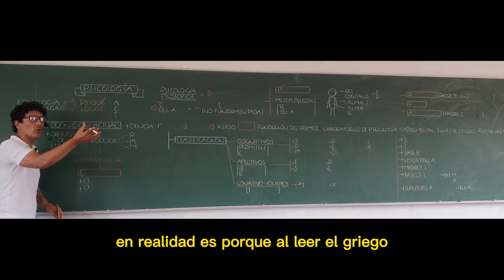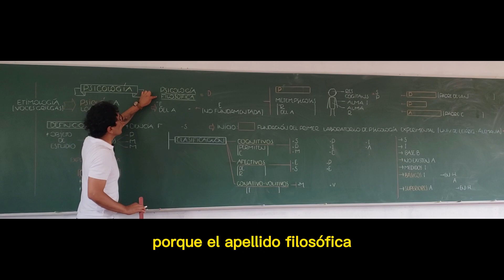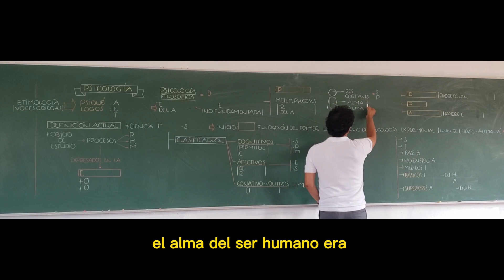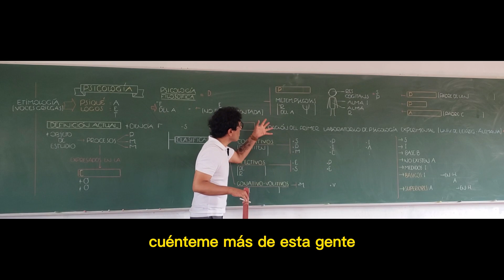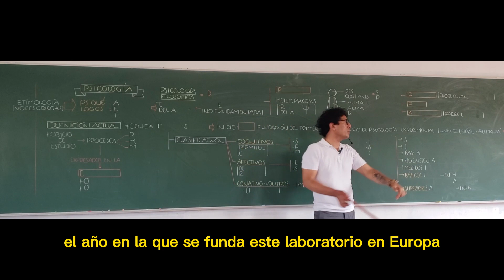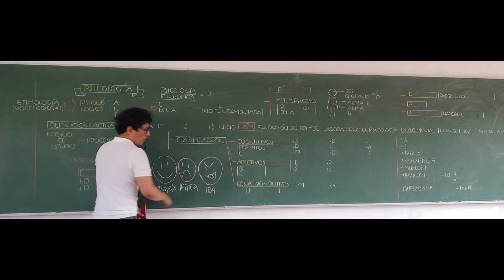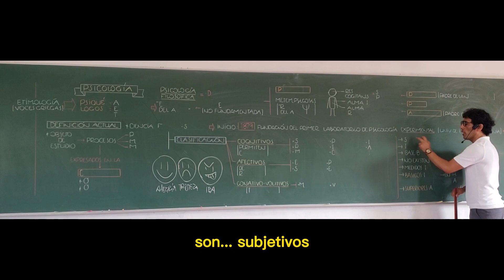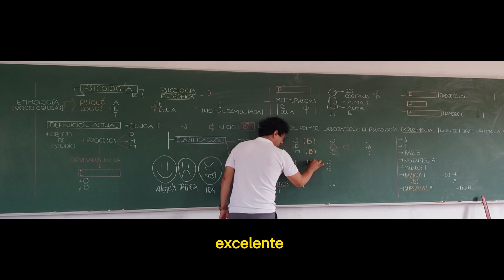Clase 1: La Psicología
- Etimología de la palabra
- Definición
- Clasificación de los Procesos Psíquicos